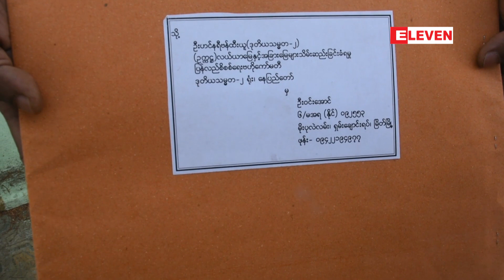မီဒီယာတွေကို ဝင်ခွင့်မပေးတဲ့ မြိတ်မြို့က သိမ်းဆည်းခံမြေယာများ ပြန်လည်ပေးအပ်ပွဲ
မြိတ်မြို့ရှိ သိမ်းဆည်းခံမြေယာများ ပြန်လည်ပေးအပ်ပွဲသို့ ဒုတိယသမ္မတ(၂) တက်ရောက်လာစဉ် မီဒီယာများကိုဝင်ခွင့်မပေးသည့် အပြင် တောင်သူများ၏ ကြိုဆိုဆိုင်းဘုတ်များပါ ပြသခွင့်မပြုခဲ့

ဒုတိယသမ္မတ (၂) က မြိတ်မြို့မှာပြုလုပ်တဲ့ သိမ်းဆည်းခံမြေယာများ ပြန်လည်ပေးအပ်ပွဲကို တက်ရောက်လာစဉ် မီဒီ ယာတွေကို ဝင်ခွင့်မပေးခဲ့တဲ့အပြင် မြေသိမ်းခံတောင်သူတွေက ကြိုဆိုတဲ့ ဆိုင်းဘုတ်တွေကိုပါ ပြသခွင့်မပြုခဲ့ဘူးလို့ သိရပါ တယ်။

Zawgyi

ၿမိတ္ၿမိဳ႕ရွိ သိမ္းဆည္းခံေျမယာမ်ား ျပန္လည္ေပးအပ္ပြဲသို႔ ဒုတိယသမၼတ(၂) တက္ေရာက္လာစဥ္ မီဒီယာမ်ားကို၀င္ခြင့္မေပးသည့္ အျပင္ ေတာင္သူမ်ား၏ ႀကိဳဆိုဆိုင္းဘုတ္မ်ားပါ ျပသခြင့္မျပဳခဲ့

ဒုတိယသမၼတ (၂) က ၿမိတ္ၿမိဳ႕မွာျပဳလုပ္တဲ့ သိမ္းဆည္းခံေျမယာမ်ား ျပန္လည္ေပးအပ္ပြဲကို တက္ေရာက္လာစဥ္ မီဒီ ယာေတြကို ၀င္ခြင့္မေပးခဲ့တဲ့အျပင္ ေျမသိမ္းခံေတာင္သူေတြက ၾကိဳဆိုတဲ့ ဆုိင္းဘုတ္ေတြကိုပါ ျပသခြင့္မျပဳခဲ့ဘူးလုိ႔ သိရပါ တယ္။